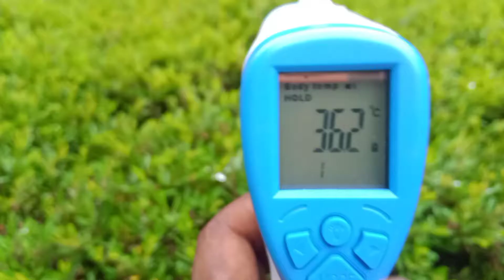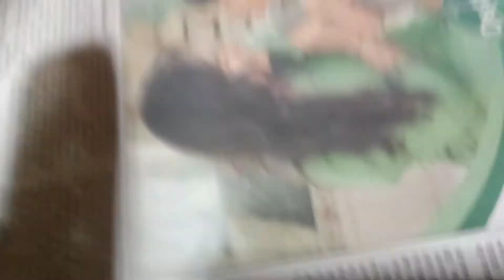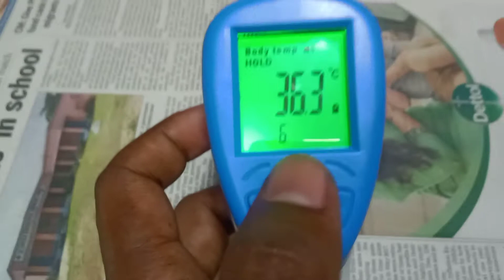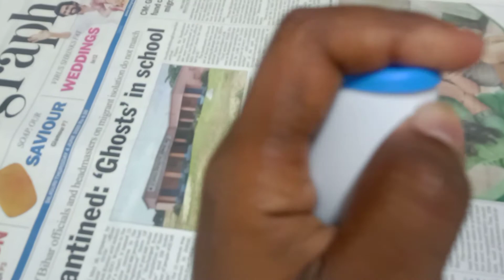How to use thermal scann bangla||থার্মাল স্ক্যান কিভাবে ব্যবহার করে||thermal scan unboxing Bangla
How to use thermal scanning||thermal scan Bangla review
thermal scan
thermal scanning
thermal scan Bangla
thermal scanning Bangla
how to use thermal scan
thermal scan review
non touch thermometer
non touch thermometer Bangla
non touch thermometer Bangla unboxing
how to use thermometer
scann thermal Bangla
Bangla thermal scann video
thermal scan unboxing video Bangla
thermal scan A to Z tutorial Bangla
new Tamial scann
new quality thermal scann
upcoming Tharmal scann
how to use non touch thermometer
থার্মাল স্ক্যানিং বাংলা
থার্মাল এসকান বাংলা
থার্মাল স্ক্যান কিভাবে ব্যবহার
থার্মাল স্ক্যান কিভাবে ব্যবহার করে
থার্মাল স্ক্যান এর ব্যবহার
থার্মাল স্ক্যান কিভাবে কাজ করে
খামারের স্থান দিয়ে কিভাবে করোনাভাইরাস বোঝা যায়
থার্মাল স্ক্যান দিয়ে কিভাবে করোনা ভাইরাস নির্ধারণ করা যায়
তার মাঝখান দিয়ে কিভাবে হিটিং ইসু দেখা যায়